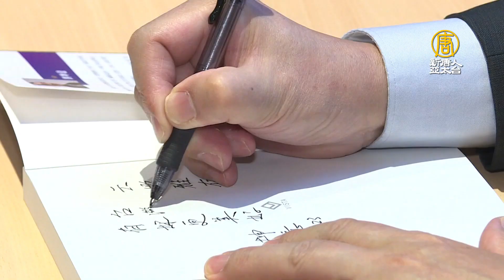機捷通車營運實錄新書 克服挑戰順利通車